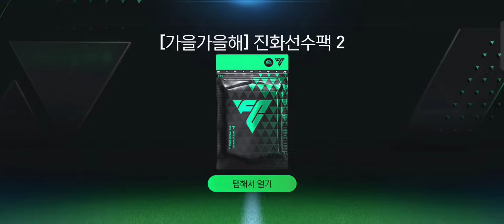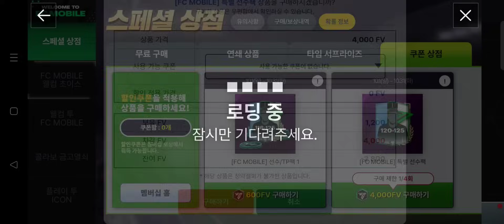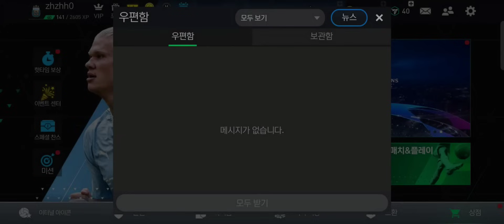Phá 10K FV Mở Gói Săn Siêu Phẩm Và Kèo +8+7+6 Lại Một Ngày Mở Gói Đập Thẻ Quá Bùng Nổ Và Cảm Xúc